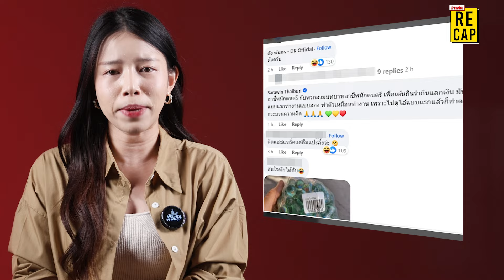สรุปดราม่าไททศมิตร คณะทัวร์ไปเยือนหนุ่มมั่น กลายเป็นตลาดนัดมือ 2 : Khaosod - ข่าวสด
บทสรุปดราม่าเดือดข้ามคืน นักดนตรีหนุ่มสุดมั่น ด่าไททศมิตรวงกาก คณะทัวร์ไปเยือน แต่กลายเป็นตลาดนัดมือ 2 ปล่อยของกันได้เพียบ Recap ไททศมิตร #TaitosmitH